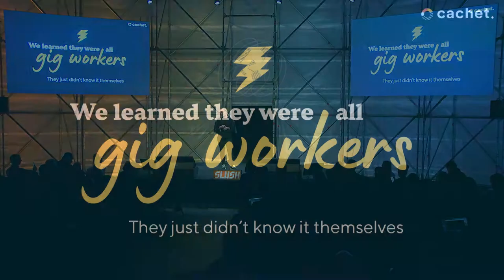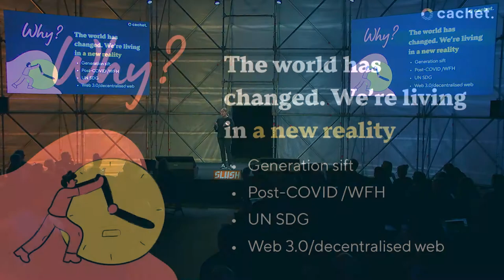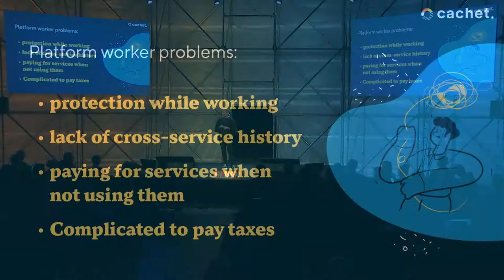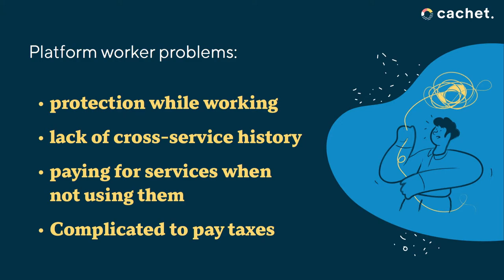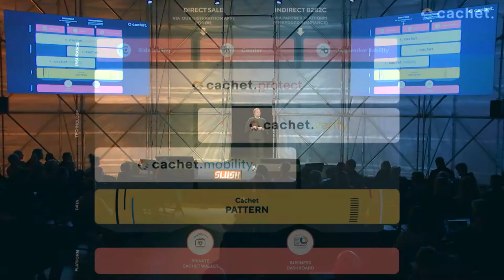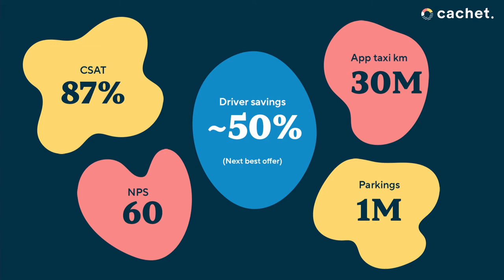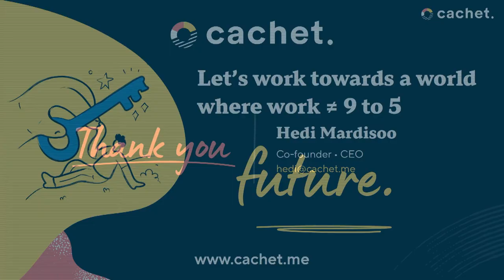Slush Nordic Showcase: Cachet (CEO & Co-Founder Hedi Mardisoo)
The North is known for consecutively producing high-growth companies. Many of these startups – like Kahoot, Bolt, and Veriff – were part of Nordic Showcase at the beginning of their journey. Now it’s your time to discover the 2022 twelve most promising startups from Finland, Sweden, Norway, Denmark, Iceland & Estonia.

Cachet is an Estonian Fintech startup with 7.6 M Series A funding. Their team builds a financial services marketplace for gig workers.